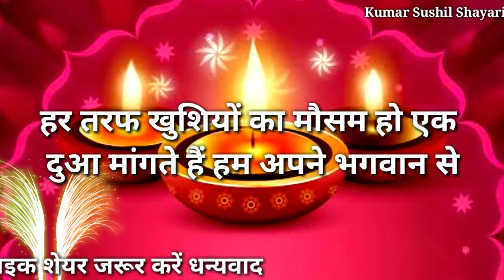Dipawali Special Status | happy dipawali status | dipawali ke Status | dipawali ke ringtone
Status Video 2021💕Diwali Special Status

 dipawali comedy

happy Diwali 2021,happy Diwali 2021,दिवाली शायरी 2021,दीपावली की शायरी वीडियो हिंदी में,dipawali shayari 2021,Diwali ki shayari 2021,दिवाली की शायरी 2021,Diwali status nice shayari,Diwali shayari in Hindi 2021

happy Diwali 2021,Diwali ki shayari 2021,Diwali shayari in Hindi 2021,2021 ki Diwali shayari,दीपावली शायरी 2021,happy Diwali in advance 2021,दिवाली पर शायरी 2021 इन हिंदी,Diwali shayari status 2021,deepawali WhatsApp status